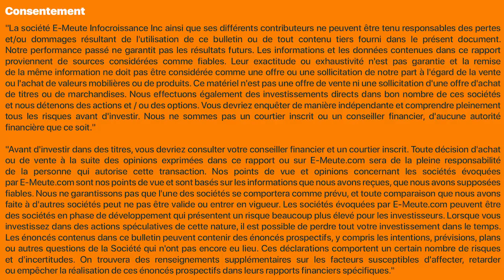Le pouls du marché physique des matières précieuses : La donnée véridique.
La voûte et les services en vidéo